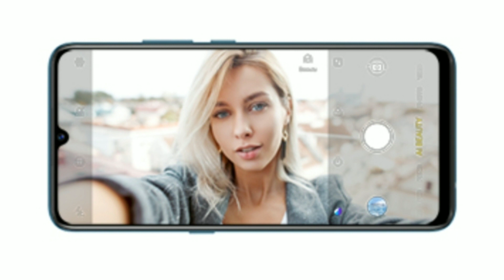Flipkart, Amazon, Mobile Price Drop😃 | Flipkart delivery | Flipkart Upcoming Sale 2020